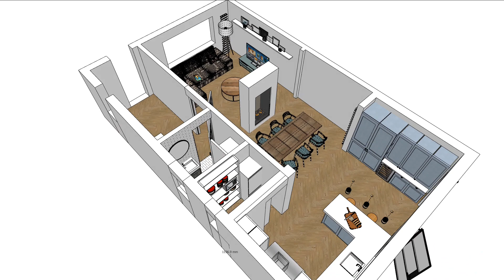Samantha Wortley interior design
Mrs & Mrs Balls - option 2 Open plan living animation